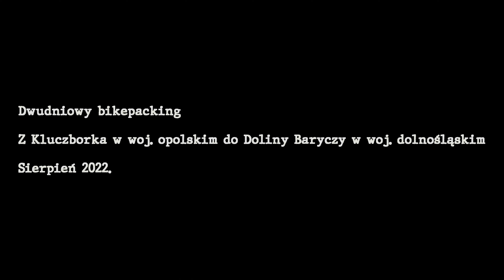#74 Dwudniowy Bikepacking do Doliny Baryczy, Polska 2022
Dwudniowy bikepacking

Z Kluczborka w woj. opolskim do Doliny Baryczy w woj. dolnośląskim

Sierpień 2022

Dzień 1: 98 km oraz 199 m przewyższeń
Dzień 2: 122 km oraz 247 m przewyższeń

Cycling. Climbing. Endurance